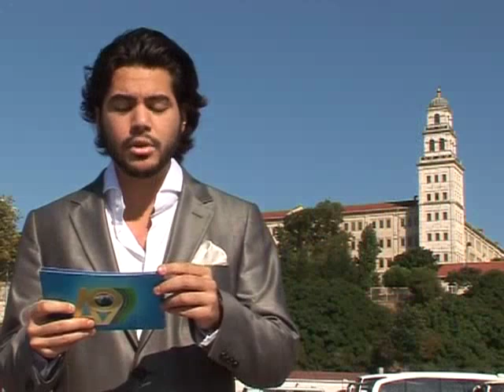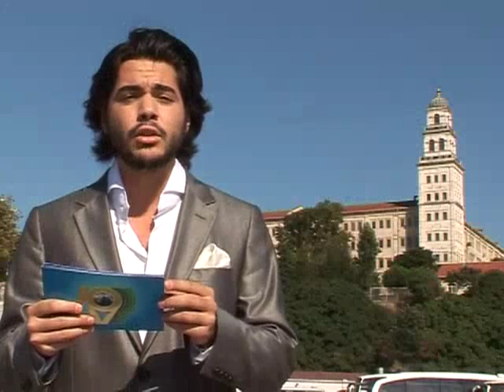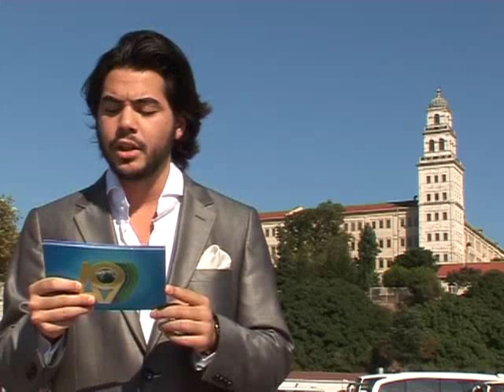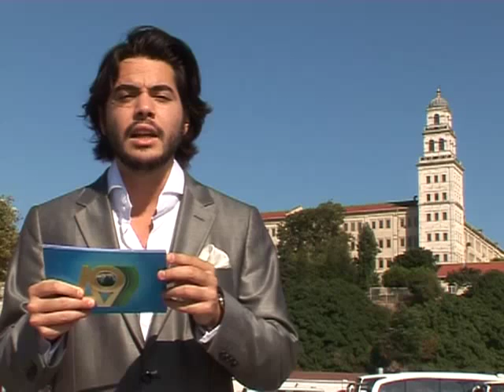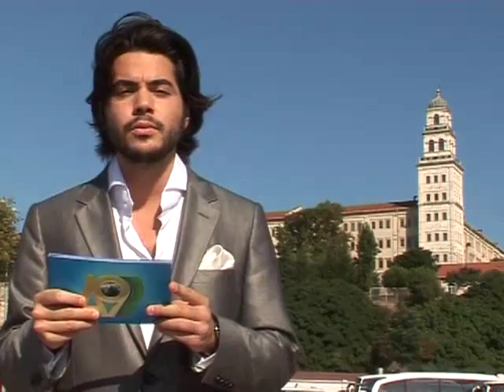Mübarek şehir İstanbul - Selimiye Kışlası.mp4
Mübarek şehir İstanbul - Selimiye Kışlası
Mübarek şehir İstanbul - Selimiye Kışlası, A9 TV de yayınlanan programları kaçırmayın!
Selimiye Kışlası, Osmanlı, A9 TV, padişah